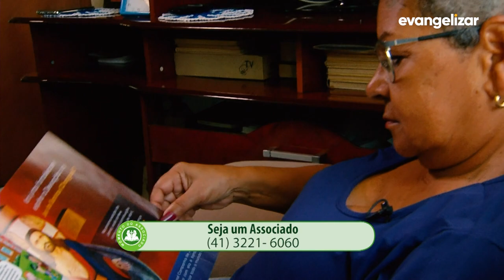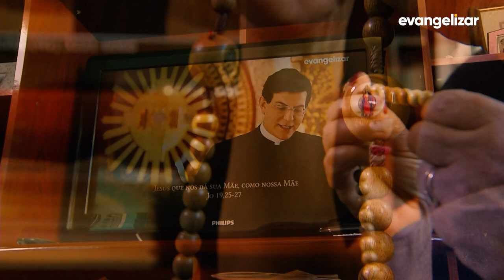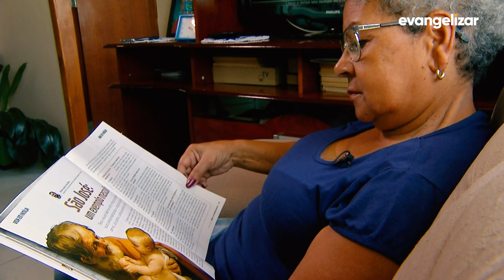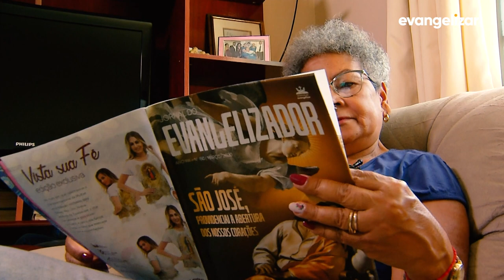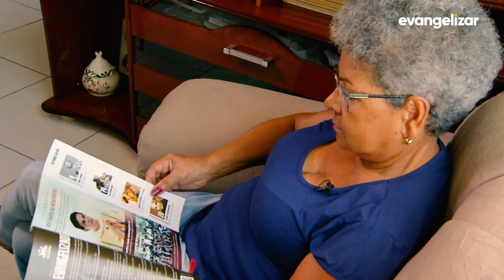Maria Goulart | Momento do Associado [CC]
MDA20PG038I